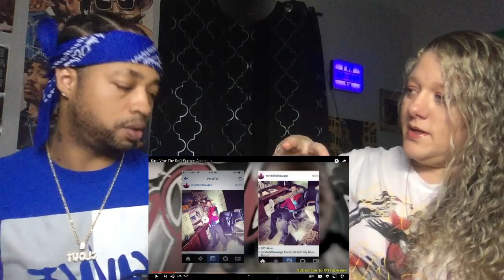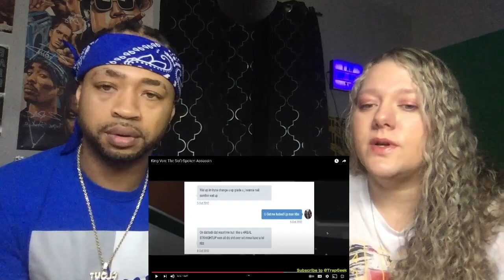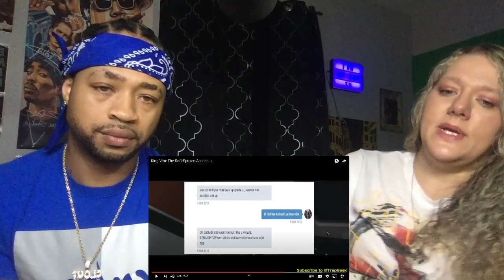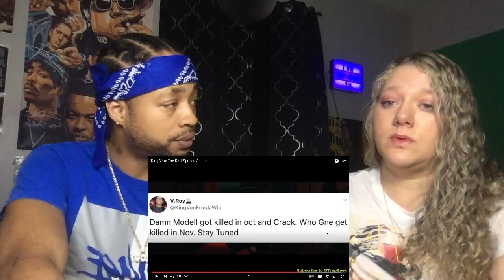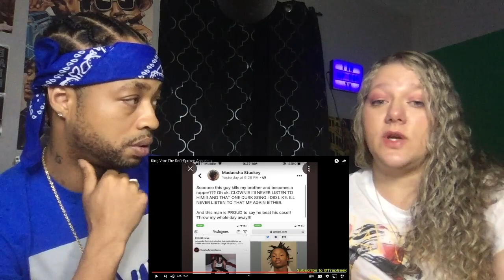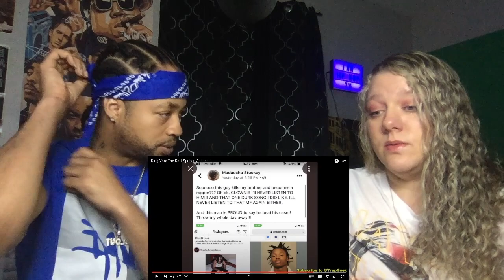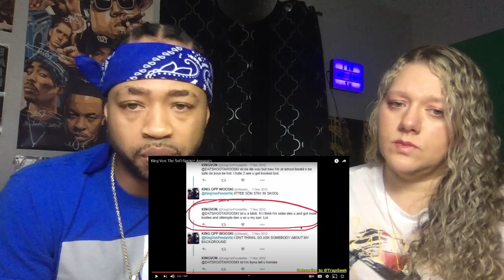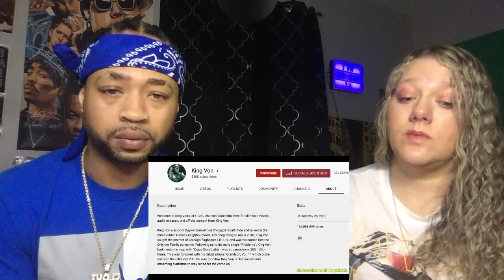King Von The Soft Spoken Assassin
Welcome to Hip HopTV where you get Real Reactions Today, we are reacting to King Von  The Soft Spoken Assassin... This Is My (REACTION)